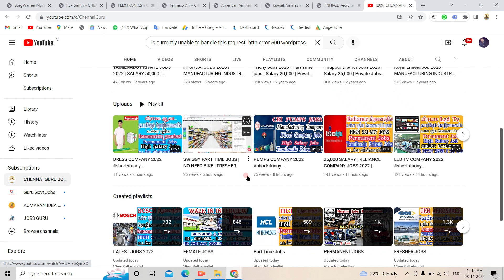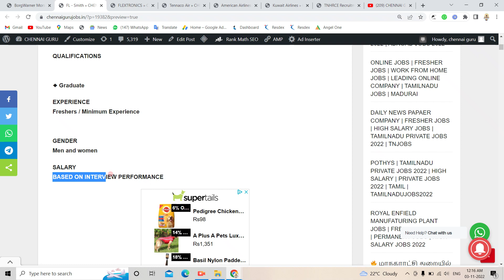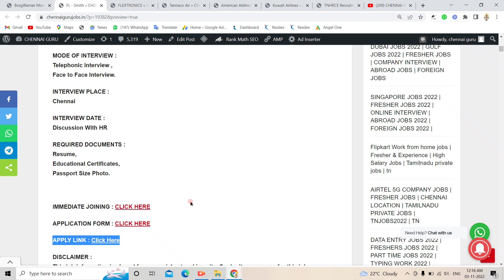FL – SMITH COMPANY | FRESHER JOBS | HIGH SALARY JOBS | ANY DEGREE | CHENNAI JOBS 2022 | TAMILNADU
tomorrow job vacancy in chennai,
jobs in chennai for freshers,
chennai job vacancy 2022 for freshers,
private jobs in chennai,
job vacancy in chennai for female,
company job vacancy in chennai,
jobs in chennai for graduates,
chennai jobs today,
chennai jobs for freshers,
chennai jobs today,
chennai jobs indeed,
chennai jobs for female,
chennai jobs for graduates,
chennai jobs olx,
chennai jobs work from home,
chennai jobs for 12th pass,
chennai jobs mechanical,
amazon chennai jobs,
olx chennai jobs,
naukri chennai jobs,
quikr chennai jobs,
indeed chennai jobs,
hcl chennai jobs,
tcs chennai jobs,
work from home chennai jobs,
flipkart chennai jobs,
airport chennai jobs,
chennai government jobs,
chennai part time jobs,
chennai government jobs 2021,
chennai work from home jobs,
chennai bpo jobs,
chennai fresher jobs,
chennai private jobs,
chennai non voice jobs,
chennai amazon jobs,
chennai logistics jobs,

urgent vacancies in coimbatore 2022,
job vacancy in coimbatore 2022,
coimbatore jobs for freshers,
immediate joining jobs in coimbatore for freshers,
job vacancy in coimbatore for male freshers,
jobs in coimbatore for male,
coimbatore mnc company job vacancy,
private job vacancy in coimbatore,
coimbatore jobs whatsapp group link,
coimbatore jobs walk-in-interview,
coimbatore jobs wanted,
coimbatore jobs in tamil,
coimbatore jobs for female,
coimbatore jobs naukri,
coimbatore jobs work from home,
coimbatore jobs olx,
tidel park coimbatore jobs,
amazon coimbatore jobs,
cognizant coimbatore jobs,
tidel park coimbatore jobs vacancies 2021,
zf wind power coimbatore jobs,
tcs coimbatore jobs,
olx coimbatore jobs,
flipkart coimbatore jobs,
indeed coimbatore jobs,
wipro coimbatore jobs,
coimbatore government jobs,
coimbatore part time jobs,
coimbatore work from home jobs,
coimbatore tidel park jobs,
coimbatore mechanical engineering jobs,
coimbatore fresher jobs,
coimbatore accounts jobs,
coimbatore bpo jobs,
coimbatore hr jobs,
coimbatore data entry jobs,

Madurai jobs,
Tiruchirappalli jobs,
Salem jobs,
Tirunelveli jobs,
Tiruppur jobs,
Vellore jobs,
Erode jobs,
Thoothukkudi jobs,
Dindigul jobs,
Thanjavur jobs,
Ranipet jobs,
Sivakasi jobs,
Karur jobs,
Udhagamandalam jobs,
Hosur jobs
Nagercoil jobs
Kanchipuram jobs
Kumarapalayam